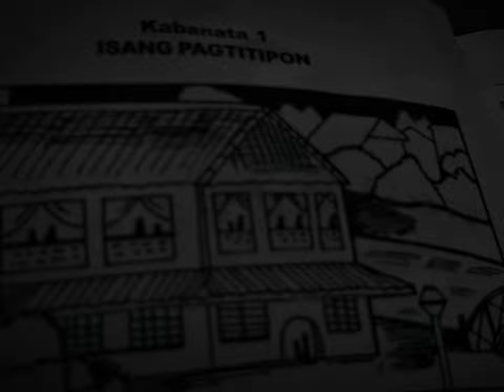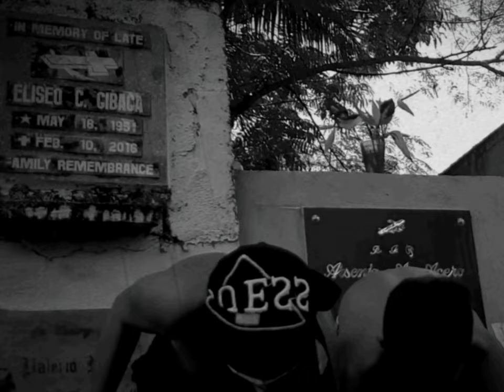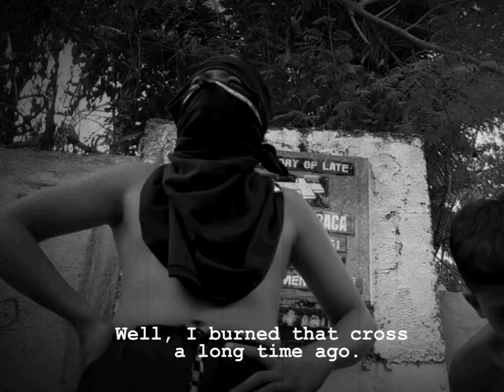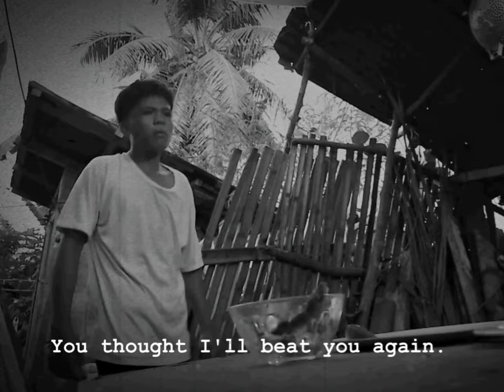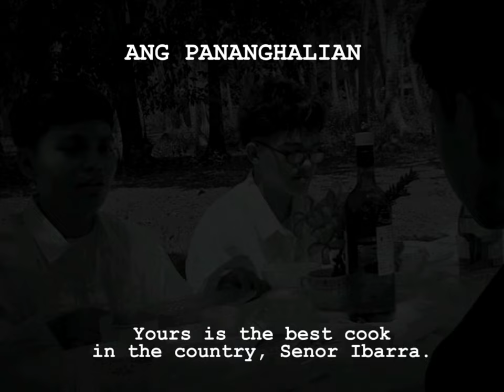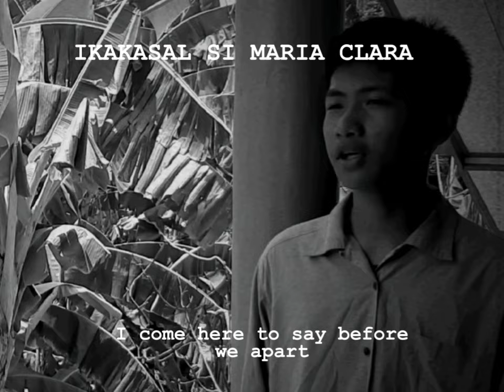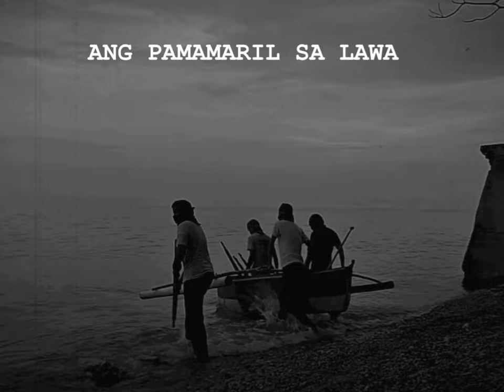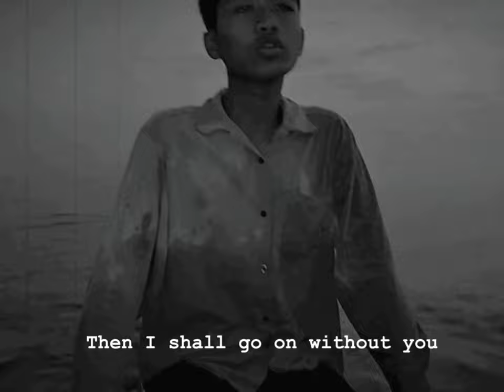NOLI ME TANGHERE GRADE 9 ST. LORENZO